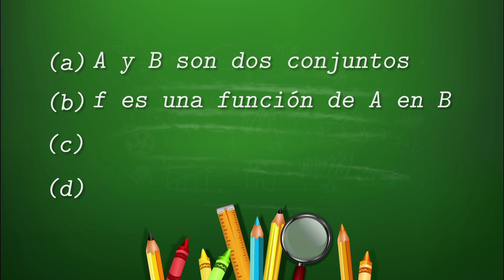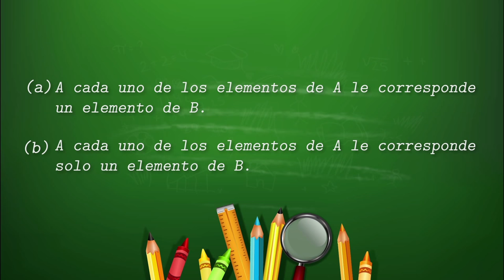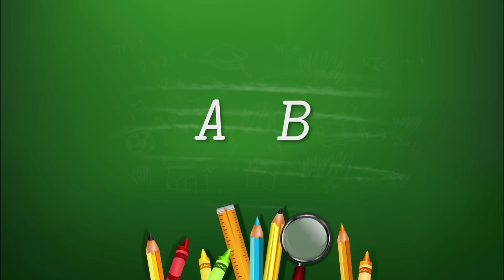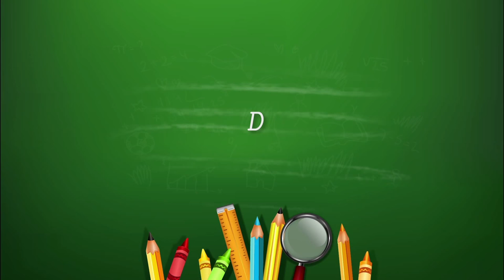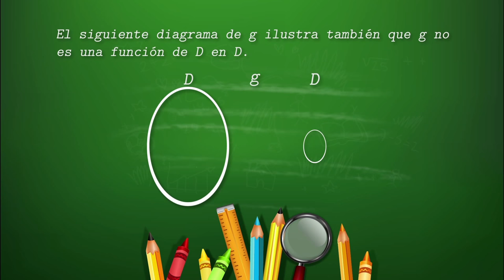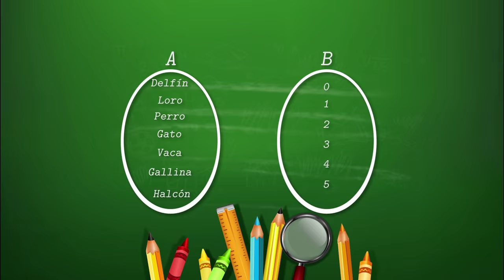Ejemplos de Definición Función